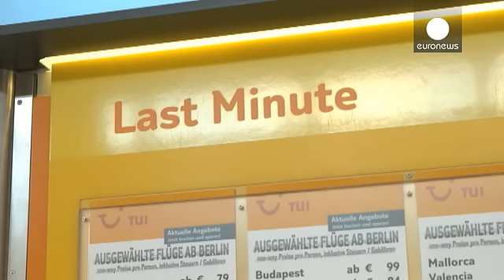Turistas alemães não desistem das férias na Grécia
Os turistas no aeroporto de  Berlim Tegel estão de viagem para Creta.

Como os bancos em Atenas reabertos,  os alemães não hesitam em viajar para um dos  seus destinos favoritos.

" Nós simplesmente adoramos Creta. Vamos para uma pequena aldeia no sul da ilha, um local  realmente adorável", diz um casal.

Anualmente mais de 200.000 alemães escolhem a Grécia como destino. No entanto, há preocupações, especialmente no segmento de turismo individual.